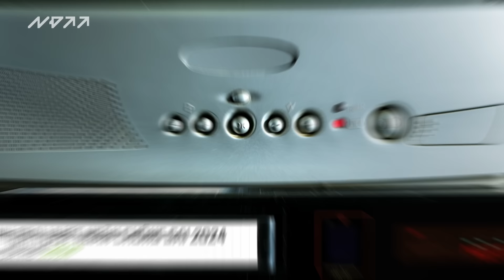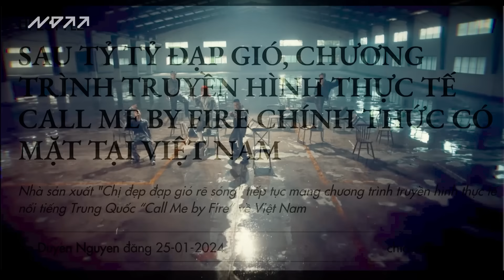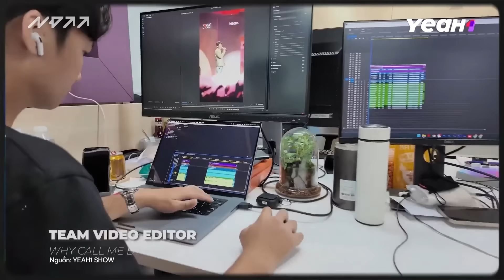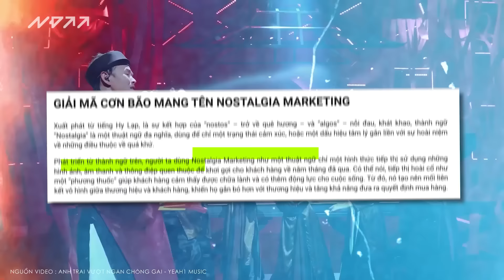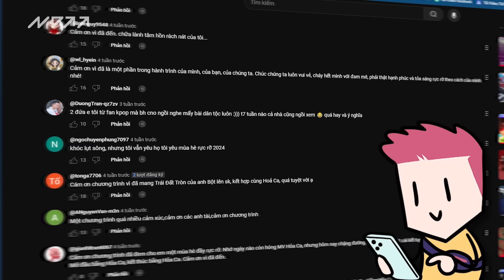Vì sao "Anh Trai Vượt Ngàn Chông Gai" là chương trình hay nhất năm 2024 ? | Nhi Đồng Quan Điểm